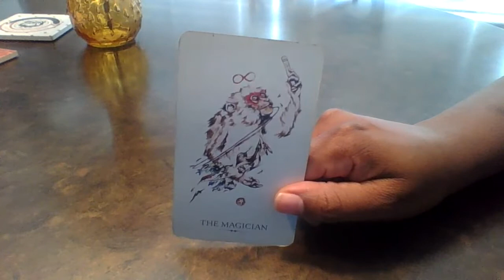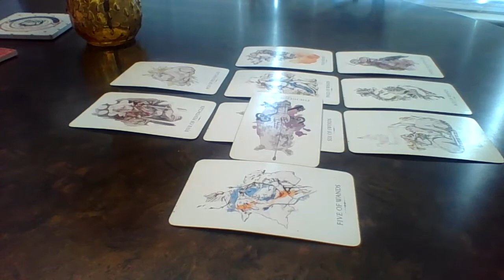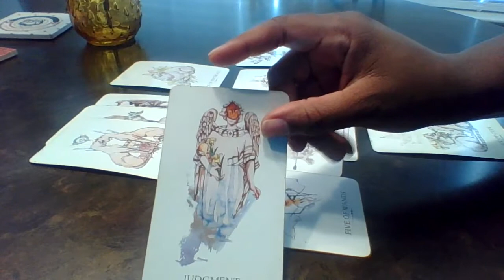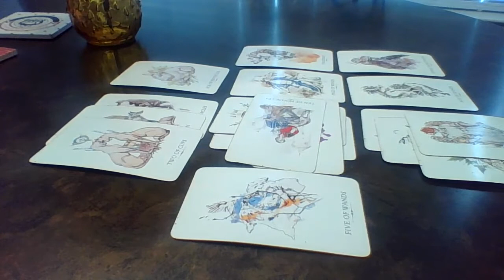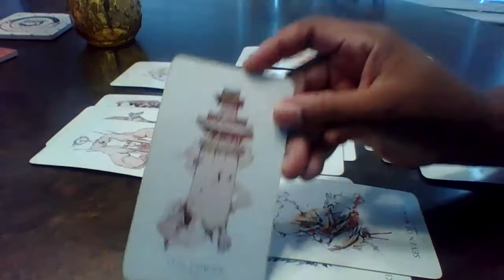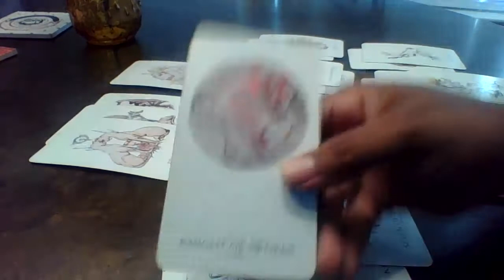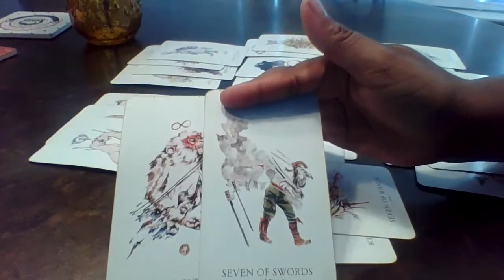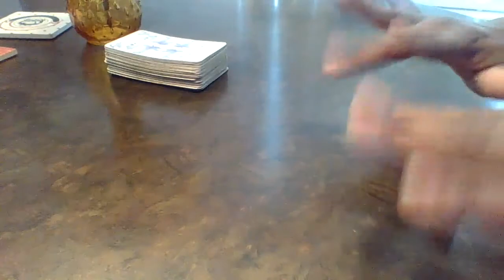Scorpio, They really want to fix things with you...will they reach out first?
If you are interested in booking a personal reading with me please reach out via email to set up your very own personal reading!